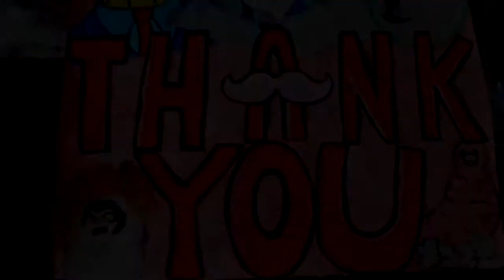MARKIPLIER 9 MILLION PAINTING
HAPPY 9 MILLION MARK!
Two years ago when I discovered your channel, I was honestly so thrown off that I could like a gaming channel, let alone one containing so many horror games. But I did! And I am so unfathomable grateful that I did because I am a better, braver person because of you.
You make me laugh when I am depressed, remind myself I’m not weak or alone, and inspire me to do things to make the world a better place.
I know you hear this a lot, but you truly are amazing and the best guy I know. Thank you for being my friend and helping me to cherish everything/everyone I’m lucky to have.
I really hope you like this! It’s an acrylic painting of some of your most memorable moments and closest friends. It took me about 4 straight days, and I was the happiest I’ve been all month while I worked on it.
I can’t say this enough: Thank you Thank You THANK YOU MARK FISCHBACH.